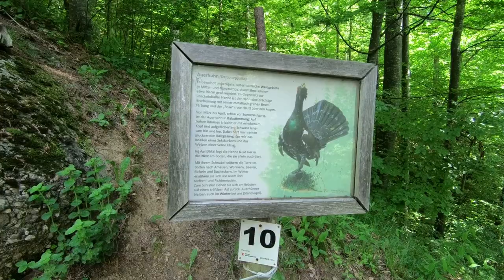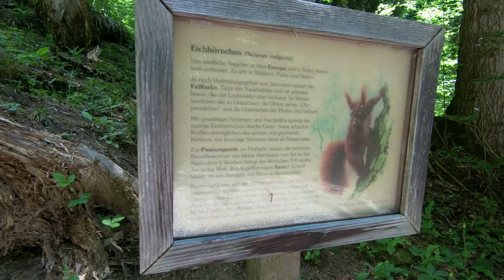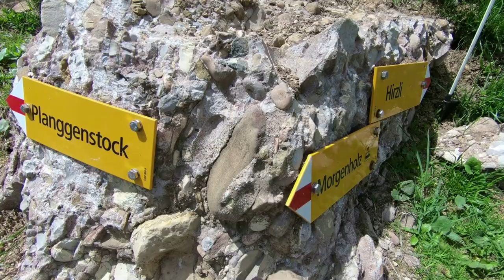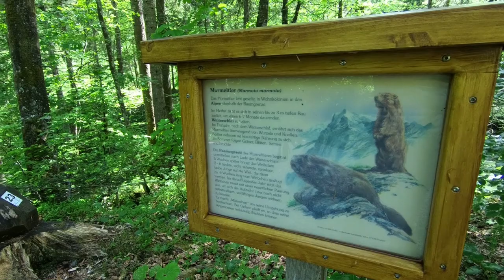🇨🇭 Hirzli | Planggenstock | Just CLIMBED 2 MOUNTAINS !!!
For a better video quality while watching,

-On your computer:  click the ⚙️ (settings symbol) in the Lower right corner of the video screen and click "quality" then select "1080p".
-On your Phone/Ipad: click the ⋮ (3 dots symbol) in the Upper right corner of the video screen and click "quality" then select "1080p".

*Morgenholz* (985m) - *Hirzli* (1641 m) - *Planggenstock* (1674 m)

Hirzli and Planggenstock is a 8 kilometer loop trail located near Niederurnen, Glarus, Switzerland that features beautiful wild flowers and is rated as difficult. The panorama and the view of the Linth, the Zürich and Walensee are overwhelming. With good visibility you can even see the Black Forest in the northern background.

The starting point of this hike is the mountain station (980 m above sea level) of the Niederurnen-Morgenholz cable car. The aerial cableway to Morgenholz (almost a 10-minute ride) makes it easier to access the valley and gives mountain residents a year-round connection with the village. Up here you are in the Niederurner Alpental, a recreational area for young and old. From Zurich, the Niederurner Täli, as the Niederurner call it, is practically the first mountain range with an alpine character. It should be emphasized that the Hirzli consists of Nagelfluh, a sedimentary rock. Sedimentary rocks are mechanical or chemical deposits that used to exist on the sea floor.

The Hirzli and the Planggenstock are best climbed early in the morning or in early summer and autumn. For those with a head for heights, Hirzli and Planggenstock can also be combined over the ridge. It goes up steeply to Alp Schwinfärch.

We are moving here on a section of the Niederurn Sculpture Trail. The original wooden figures (carved by forester Thomas Jud with a chainsaw) make the ascent varied. The extended Robinson playground on the descent to Mettmen with a log cabin, fireplace and “cable car” for the children compensates the family for the effort. Thirst and hunger can also be quenched cheaply in the Hirzli restaurant.